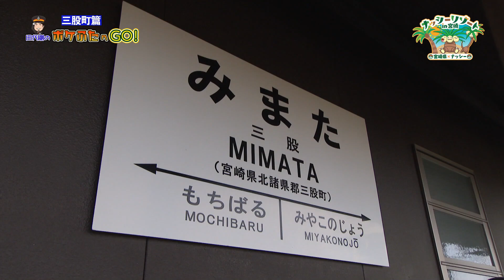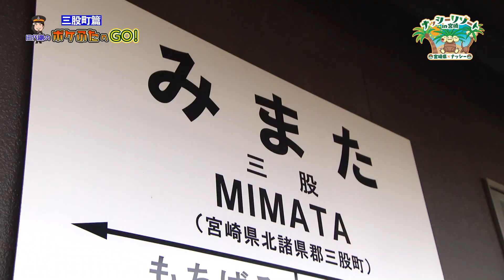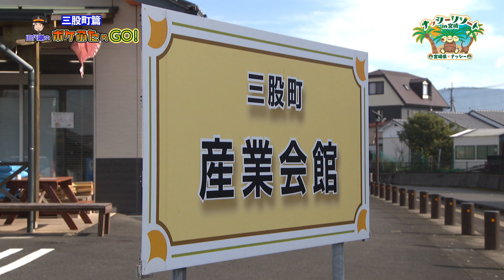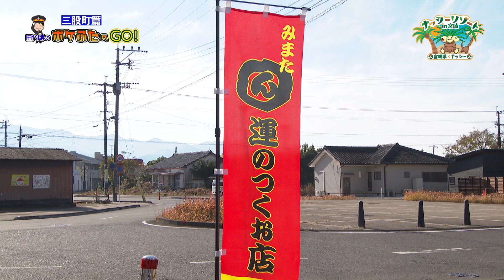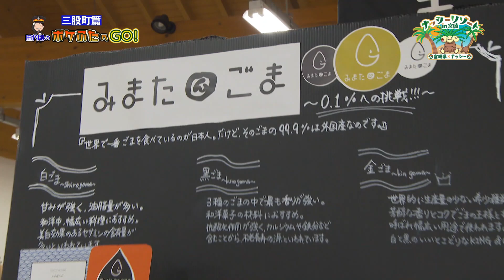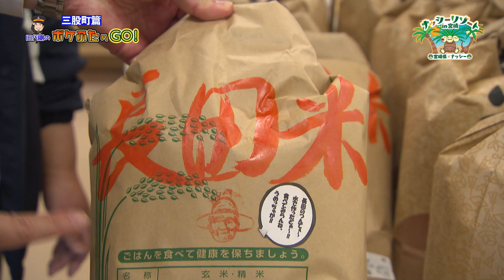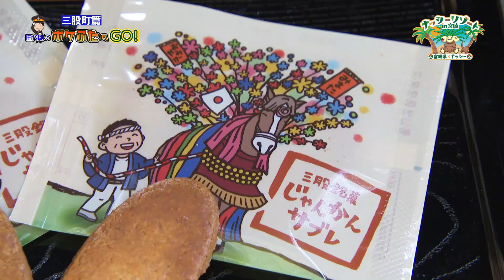田代GOのポケふたへGO～！！「➉三股町篇」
2020年10月。「ポケットモンスター」のやしのみポケモン「ナッシー」と「アローラナッシー」は 宮崎県の観光を盛り上げるべく「宮崎だいすきポケモン」に就任し、宮崎県下26市町村に カワイイマンホール『ポケふた』を設置している！

そこに！目を付けた 自称『ポケふたアンバサダー』の鉄道アナ！田代GOは… ポケふたのある宮崎の街を訪ね、その土地のグルメや絶景、穴場のスポットをゲットして行く旅に出た！

10か所目のポケふたは… 宮崎県西部にある「三股町」

三股町は名峰・高千穂峰や鰐塚山に囲まれ、都市部へのアクセスや閑静な町並みなど宮崎県内有数の優れた住環境が注目されている街です！また、町の形が「ハート型」に見えるんです♥

ポケふたは、JR三股駅に隣接する「三股町物産館よかもんや」にあります！
ちなみに「よかもんや」では、国内で 0.1%しか栽培されていない国産のゴマ製品や、日本最南端のどぶろく特区で のどぶろく商品、TV で全国的に有名になったスパイス「マキシマム」、メディアで紹介され有名になったヤマメの黄金イクラ、 更には、お肉・ヤマメ・農産物などの加工品、塩御殿や菊花大輪 を初めとする各種調味料、地元産のお野菜やお米、お惣菜もオススメ！！
ちょっと足を伸ばすと、渓谷美とせせらぎが心地良い「長田峡」もあり！
新たな観光プラン ゲットだぜぇ～！!